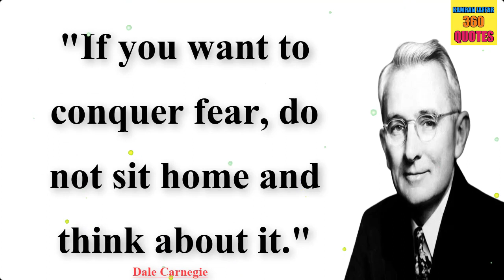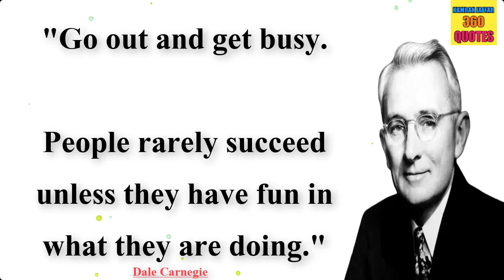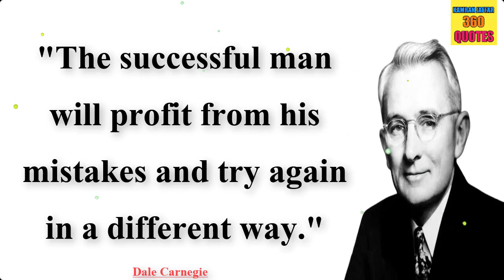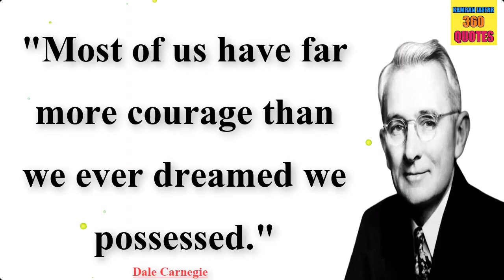30 Dale Carnegie Life Changing Quotes | Wise Quotes on Success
30 Dale Carnegie Life Changing Quotes | Wise Quotes on Success

topic cover:
30 dale carnegie life changing quotes
wise quotes on success
life changing quotes
dale carnegie quotes
dale carnegie life changing quotes
dale carnegie wise quotes on success
30 best dale carnegie life changing quotes
best quotes
english quotes
quotes of dale carnigie
beautiful quotes
quotes channel
dale
carnegie
if
want
fear
conquer

credit

song: fat man
artist: yung logos

1….A'lelia Bundles Quotes | A'lelia Bundles Quotes About His Life | Alelia Bundle Quotes:
2….Abraham Gabriel Yehoshua Quotes | Abraham Gabriel Yehoshua Famous Quotes | A.B .Yehoshua Best Quotes:

3….Alfred Elton van Vogt Quotes | A E Van Vogt Best Quotes | A.E.Van Vogt Famous Quotes

4…A. J. Liebling Quotes | Abbott Joseph Liebling Famous Quotes | AJ Liebling Best Quotes

5...Jonathan Swift's Quotes which are better to know | quotes motivation

6…Walter Scott's Quotes Which Are Better Known In Youth To Not Regret In Old age